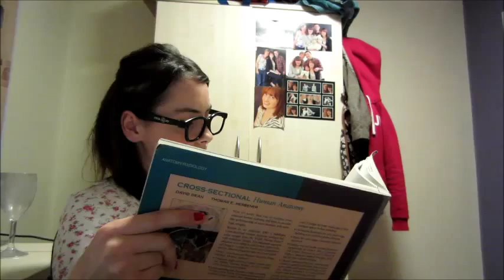Facts about me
So you guys don't really know me that well, do you? So I filmed this from my small uni room for you all :)

Who did I mention in my video?
My sister: vocaloid67
My friend Gemma: GemmaaLouisee x